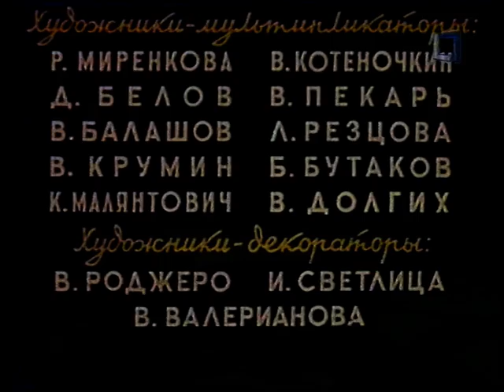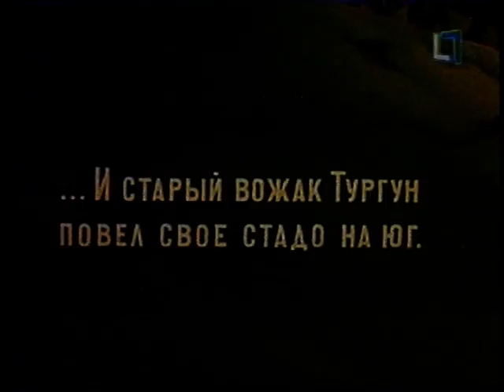Drąsusis elniukas senojimanimacija.cf